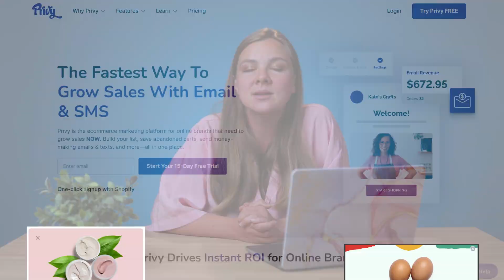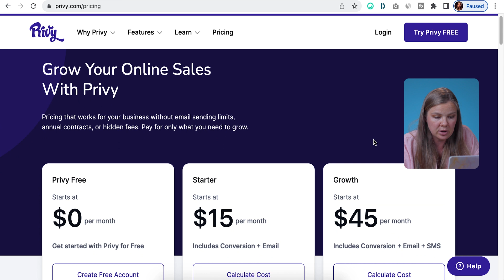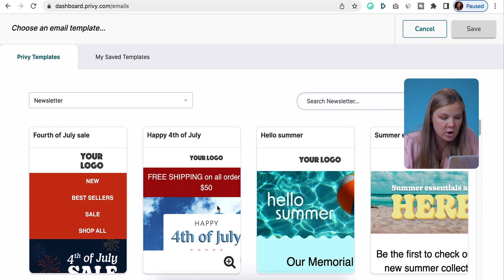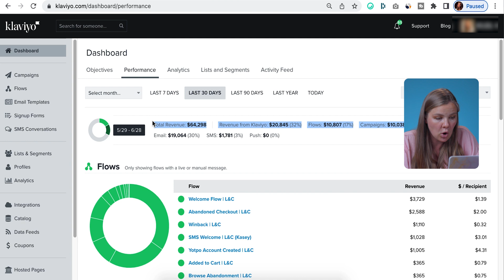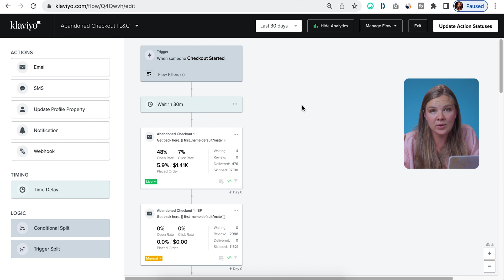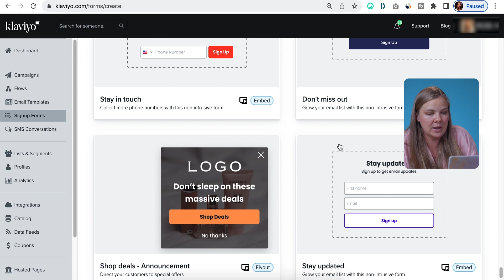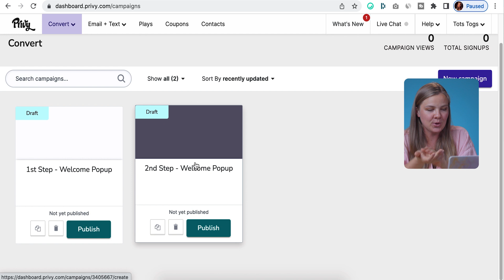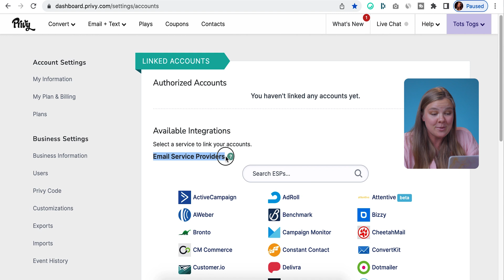Klaviyo vs Privy | Best email marketing platform for e-commerce 2023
Are you looking for the best email platform for your eCommerce business? Debating which one to choose - Klaviyo vs Privy? If you're running an e-commerce store, this video is for you! Watch me rank and compare both Klaviyo and Privy on 5 important factors: Pricing, Ease of use, Analytics, Pop-ups, and Integrations.

Timestamps:
00:00 Privy VS Klaviyo
01:01 Privy is going after Klaviyo's customers
02:02 Pricing
03:48 Ease of use
06:35 Email designer
07:24 Analytics
10:52 Pop-ups
14:42 Integrations
17:40 Summing up